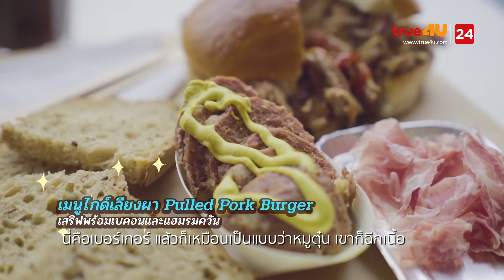ป๋าซ่าพาซิ่ง Grandpas Over Flowers ซีซั่น 2 EP.9 [4/5]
สิ้นสุดการรอคอยกับการกลับมาของทริปสุดป่วน ที่มีสองป๋าใหม่มาร่วมทาง และไกด์แบงค์คนเดิมจะพาไปตะลุยใจกลางกรุงปารีส ทริปนี้จะซิ่ง ซ่า ฮาตรึมขนาดไหน ห้ามพลาด
ร่วมเดินทางไปกับ ป๋าซ่าพาซิ่ง Grandpas Over Flowers ซีซั่น 2
ทาง True4U ช่อง 24 และแอปพลิเคชัน TrueID